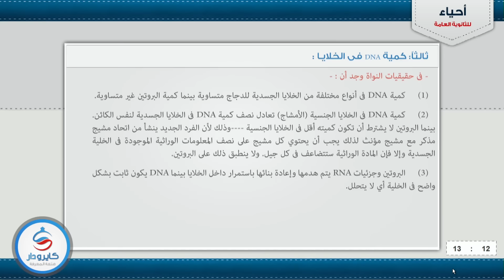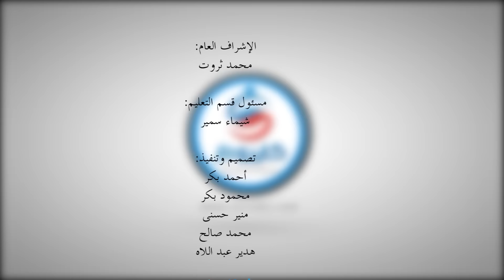أحياء - DNA والمعلومات الوراثية للصف الثالث الثانوى 2016